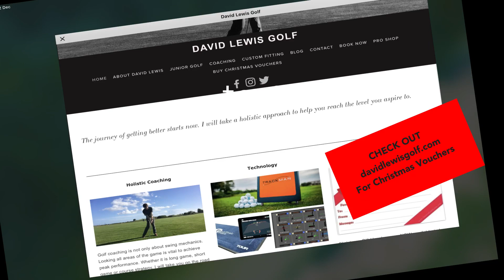4 December 2019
Golf Performance